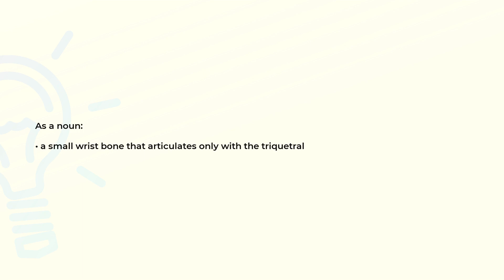What is the meaning of the word PISIFORM?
Definition and spelling of the word PISIFORM.

(00:00) Intro
(00:08) As a noun
(00:17) Spelling

As a noun (00:08):
• a small wrist bone that articulates only with the triquetral